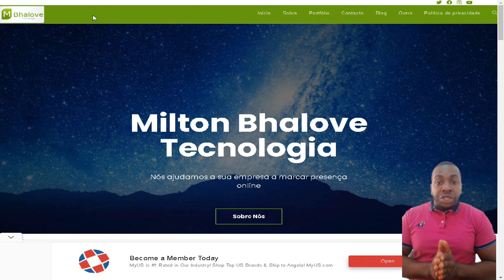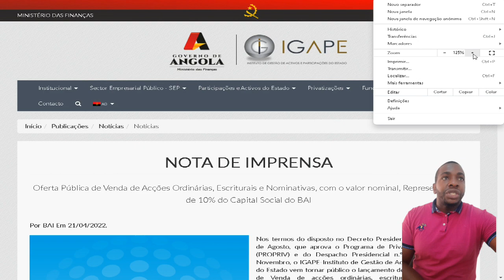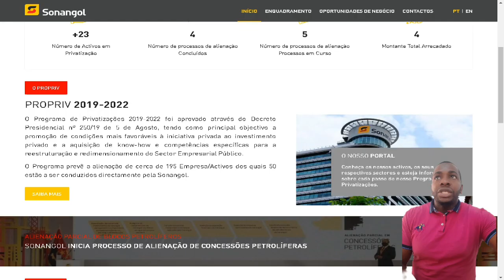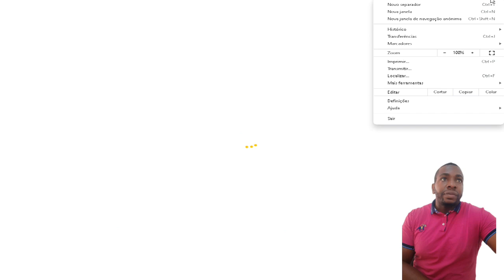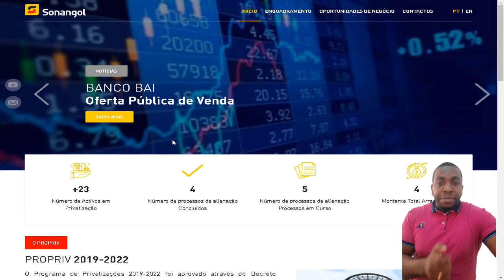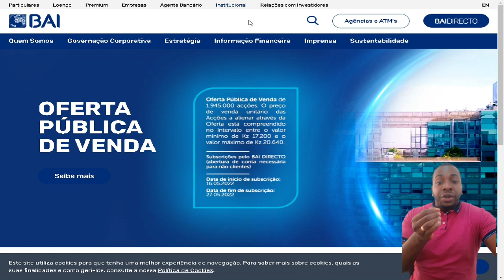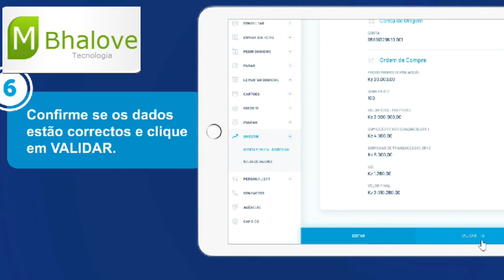APRENDE A SUBMETER PROPOSTA DE COMPRA DE ACÇÕES DO BANCO BAI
Quer ganhar dinheiro na internet em Angola Investindo no Banco Bai? Tenha uma renda extra online utilizando a Internet em Angola

As 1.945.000 ações detidas pelo Estado no Banco Angolano de Investimento (BAI) vão ser colocadas à venda por um preço mínimo a 17.200 kwanzase máximo de 20 640, foi divulgado esta quarta-feira.

As participações do Estado angolano no BAI vão ser alienadas até Junho com uma oferta pública inicial em bolsa.

A estrutura do BAI é composta por 54 acionistas, dos quais nenhum detém participações qualificadas, destacando-se a Sonangol como principal acionista com 8,50% do capital.

As operações inserem-se na estratégia de separação das actividades financeiras e não financeiras do grupo BAI, permitindo, a criação de grupos que contribuam para o crescimento do país.

O Programa de Privatizações do executivo angolano prevê a alienação das participações da Sonangol em setores como os seguros e a banca e a saída do BAI chegou a estar prevista para 2020, mas o concurso público não chegou a avançar, realizando-se agora através da Oferta Pública de Venda.